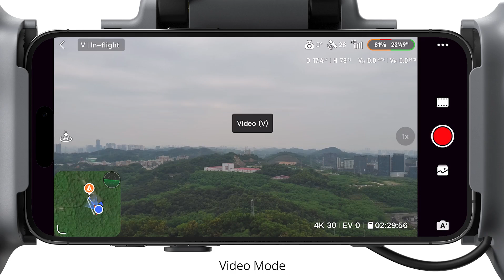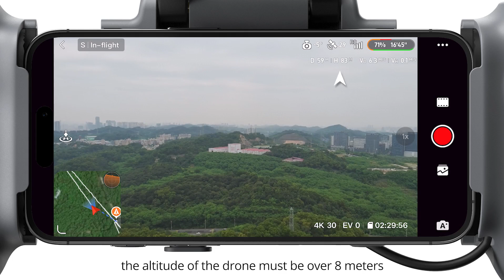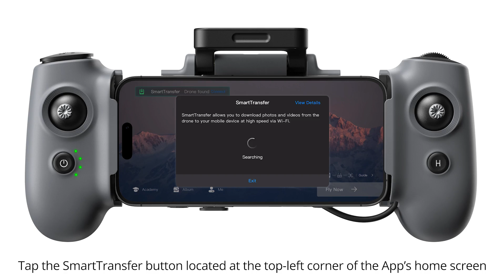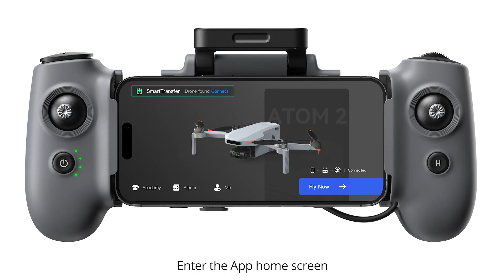Flight Settings of ATOM 2 | Potensic Tips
The ATOM 2 offers a range of advanced flight settings to enhance your flying experience. Whether you're a beginner or an experienced pilot, these settings ensure smooth, controlled, and exciting flights.

ATOM 2 on Amazon

00:00 Switch Flight Mode
01:25 Upload Flight Logs
01:58 SmartTransfer
02:55 Takeoff with One Hand
03:48 Control Stick Mode
04:22 Button Customization
04:50 Control Stick Sensitivity
05:09 Find My Drone
06:03 Custom HOME Point
07:17 Cruise Control